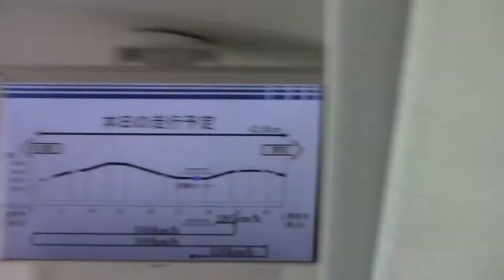L0系リニアモーターカー 走行体験試乗 出発前のご挨拶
山梨実験線で行われたL0系（エルゼロ系）超伝導リニアモーターカー走行体験試乗の出発前の運輸司令の挨拶です